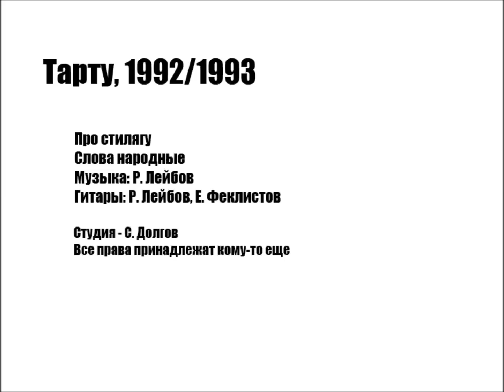Стиляга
Тарту 1993/1994. Р. Лейбов, Е. Феклистов